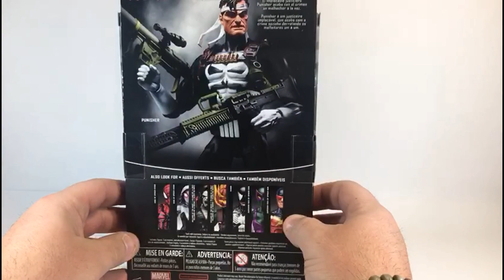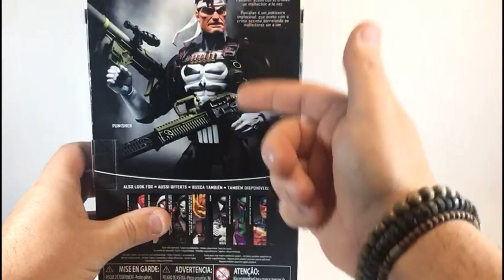THE PUNISHER,El castigador marvel legends UNBOXING en español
REVIEW the punisher,El castigador marvel legends en español.